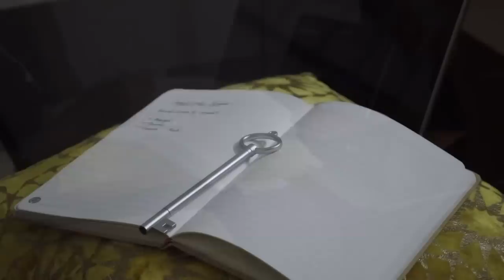தமிழில்: 8 months Baby-Evening Routine | Youtuber-New Mom life |Evenings are like Daytime for me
-Doodle Diary

Bedroom:
Wire storage Basket
Throw Blanket